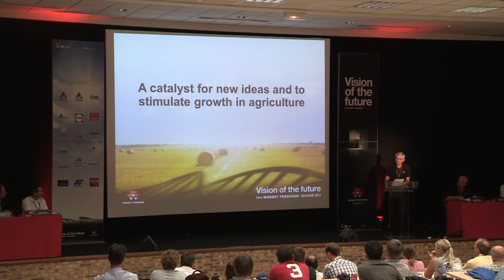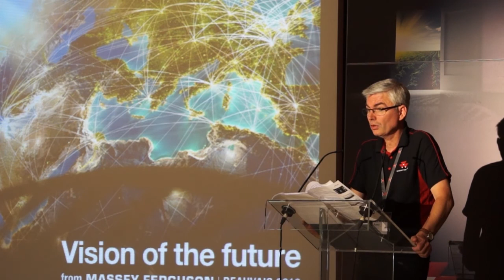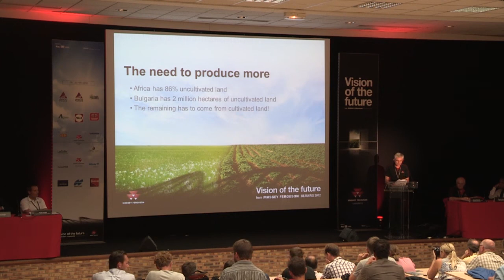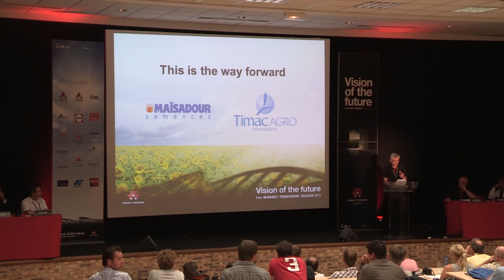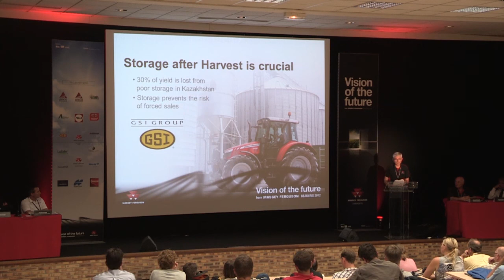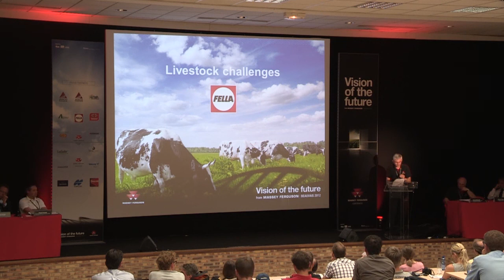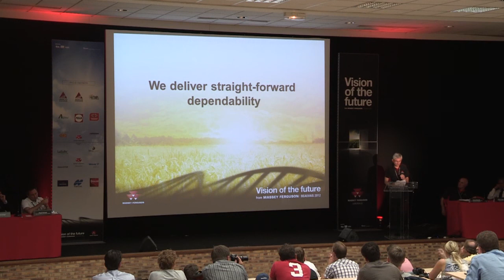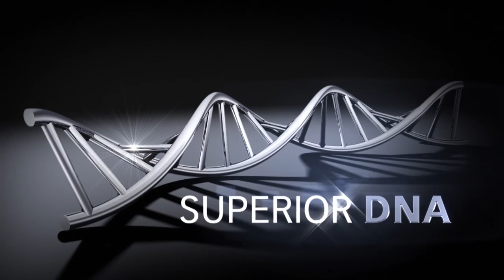Vision of the Future - Press Conference - Thierry Lhotte (English)